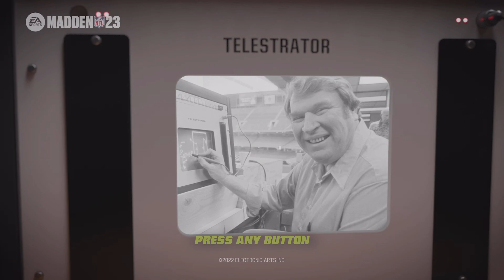Madden23 iml tv michele25 s3w2 bucs vs saints